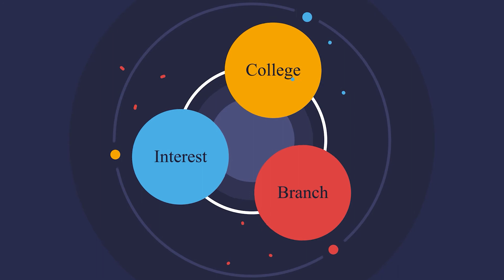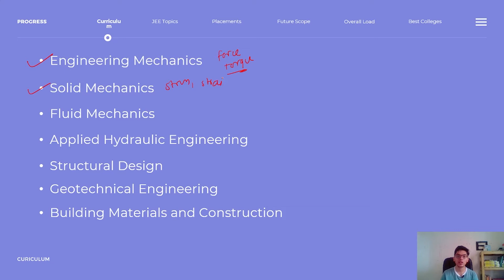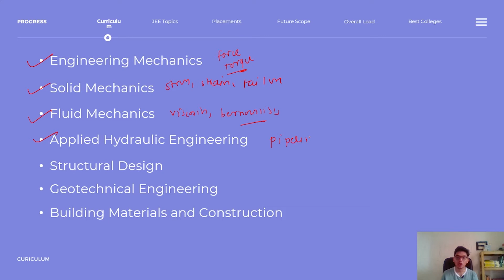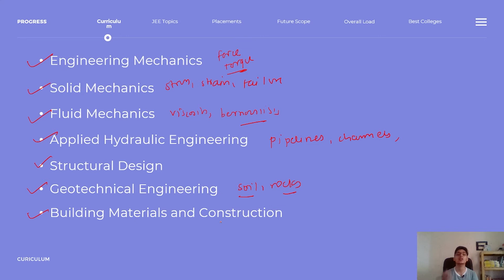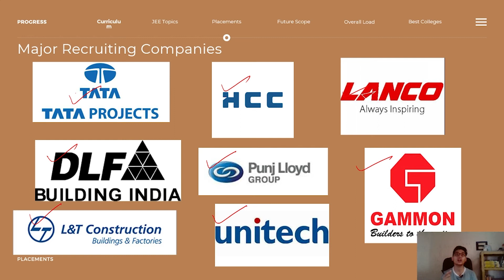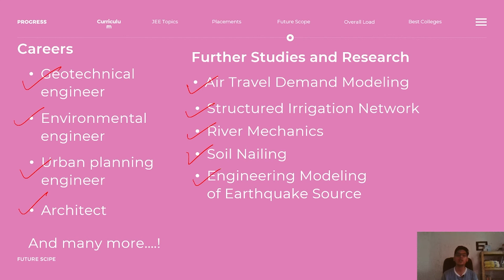Civil Engineering Branch Review | Curriculum | Best Colleges | Placements | Future Scope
After the results, the main problem that every student faces is choosing the right branch! Most of them just go with the flow and take the branch which others are preferring rather than knowing the exact detail of the respective branch. After some years they end up regretting their decision!
This video is just like a trailer of the Civil Engineering branch.
We have discussed "what is civil engineering?", the tentative Curriculum, JEE topics which might be helpful in this branch, Future scope of Civil Engineering. Also, we have discussed placements, companies that recruit Civil Engineering students, and the best colleges to choose to pursue Civil Engineering!

⏲Timestamps:
00:00 - 00:35 - START
00:35 - 2:24 - What is Civil Engineering?
2:24 - 4:23 - Curriculum
4:23 - 4:34 - JEE Topics
4:34 - 5:04 - Major Companies
5:04 - 6:06 - Future Scope
6:06 - 6:20 - Overall Workload
6:20 - 6:30 - Best Colleges
6:30 - 7:22 - END

*** NEW POST UP!